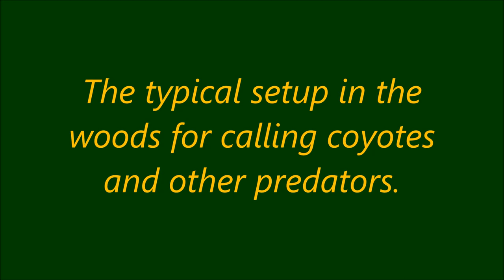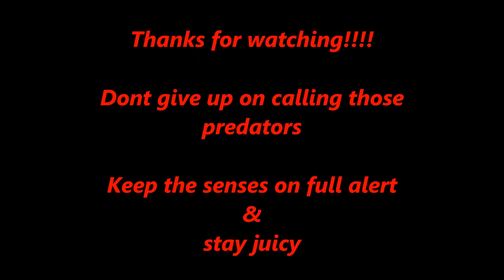Coyote hunting : How to setup for predators to put the odds in your favor.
How to setup for predators in the woods. I will take you along a quick coyote hunt before the weather got worse than it was. I will throw out a tip or to that i do when hunting these coyotes in the woods where its even more difficult than hunting open country.